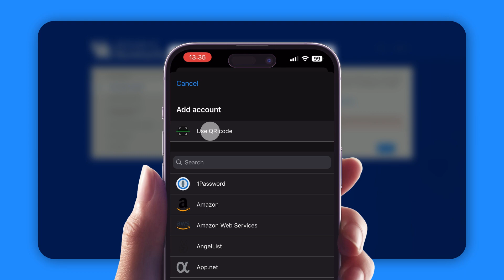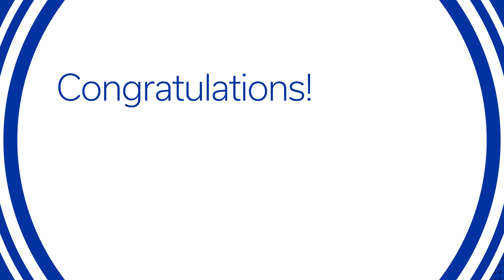How to Setup Your UK linkblue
In this video, we go over how to setup your linkblue for all new University of Kentucky students & how to setup multi-authentication for your UK account with DUO mobile.

If you live outside of the U.S.
The DUO mobile app is currently restricted in the following countries or regions:
·         Cuba (CU)
·         North Korea (KP)
·         Iran (IR)
·         Sudan (SD)
·         Syria (SY)
·         Crimea region (43)
·         Donetsk region (14)
·         Luhansk region (09)
·         Sevastopol region (40)

Are you in a restricted country with no U.S. phone number? Book an online appointment at its.uky.edu/appointment

If you’ve lost or forgotten your password, visit reset.uky.edu to follow the prompts to reset your password.

University of Kentucky students, faculty and staff:

- Call ITS Customer Services at 859-218-HELP(4357)

- Visit the Tech Help Center [ techhelpcenter.uky.edu ] and use the chat function in the bottom right corner.

- Schedule an online appointment at its.uky.edu/appointment